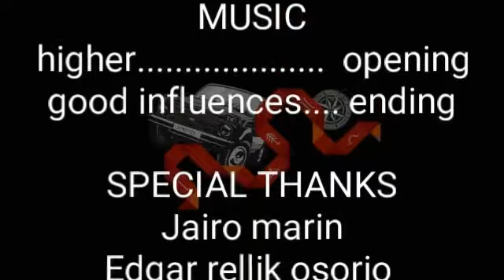Restauración BMW 1:24 parte 4